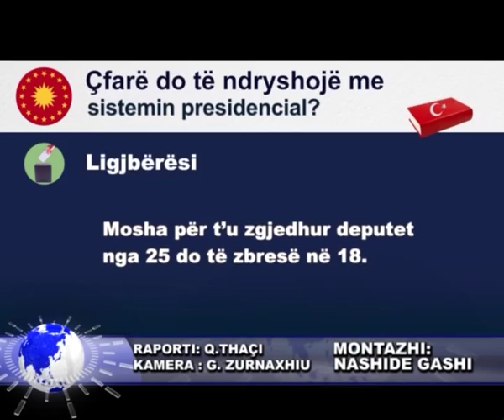1 prill 2017 ORHAN VARDAR FLET PËR VOTIMIN E TURQËVE TË KOSOVËS PËR REFERENDUMIN NË TURQI